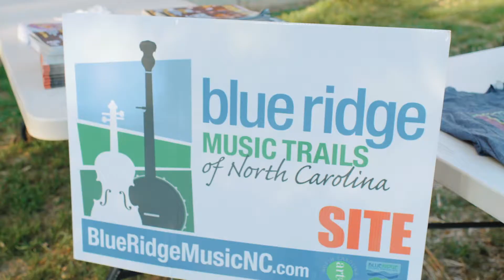Unspoken Tradition tells us about the Bue Ridge Music Trails of NC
The Blue Ridge Music Trails are nestled within the North Carolina mountains and foothills, a region known for its spectacular beauty, moderate climate, Cherokee heritage, handmade crafts, small family farms, and, of course, its rich musical traditions. The geographic footprint of the Blue Ridge Music Trails consists of twenty-nine counties in the western third of the state.